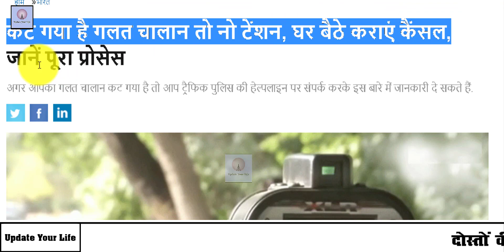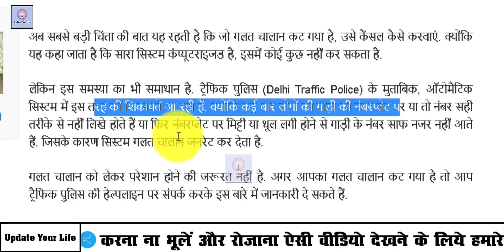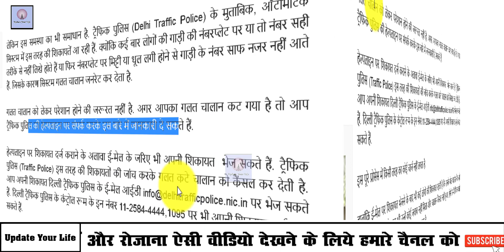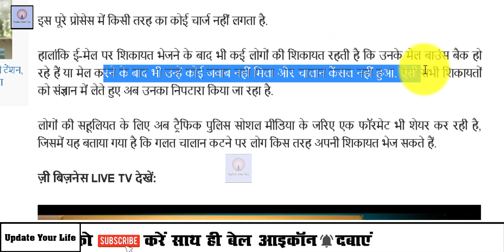galat chalan katne pr kya kare E-Challan। How to cancel e challan। गलत चालान कट जाए तो क्या करें?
गलत चालान कट जाए तो क्या करें? E-Challan। How to cancel traffic e challan।galat chalan katne pr kya kare

गलत चालान कट जाए तो क्या करें? E-Challan। How to cancel traffic e challan। Delhi Traffic Police
ख़ुशख़बरी! गलत traffic चालान कट गया है तो टेंशन ना लें, pmmodi,gst,lic,bank loan,ifc,sensex,JioMeet
ट्रैफिक पुलिस गलत चालान काटे तो क्या करें | How to deal with traffic police in India
गलत ई-चालान की ऑनलाइन शिकायत। How to Complaint Online Wrong E -Challan Complaint

galat chalan katne pr kya kare,
wrong e chalan payment,
helmet ka chalan kitne ka hai,
over speeding ka chalan kitne ka hai ,
how to complaint for wrong chalan,
galat chalan kat gya hai to kya kre,
galat chalan ko cancel kaise krwae,
chalan galat kat gya hai to kya kre,
update your life,
driving license kaise apply kre,

Videos.